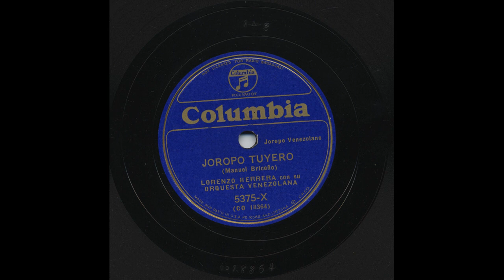Lorenzo Herrera - Joropo Tuyero - Columbia 5375-X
Title: Joropo Tuyero
Artist: Lorenzo Herrera
Accompaniment: con su Orquesta Venezolana
Record Label: Columbia
Catalog Number: 5375-X
Matrix Number: CO 18364
Recording Format: 78

View more information about this and other recordings at the University of California at Los Angeles' Frontera